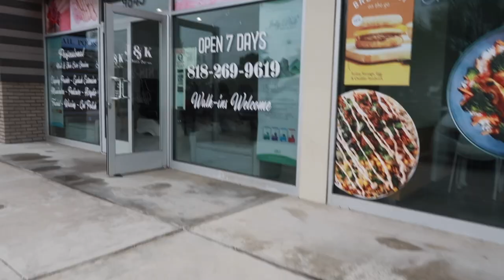$500 MAINTENANCE VLOG | boho braids, new nails, volume lashes, french tips & more